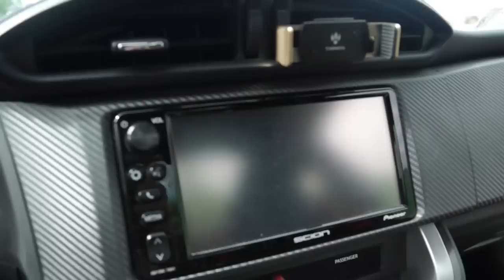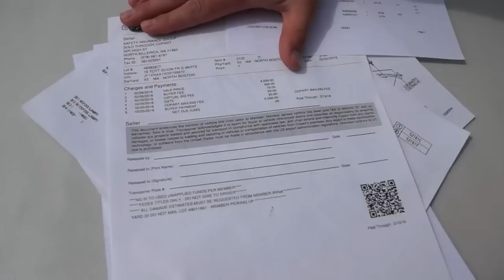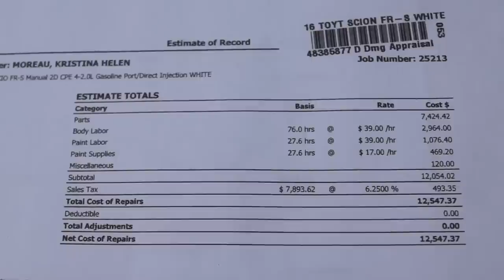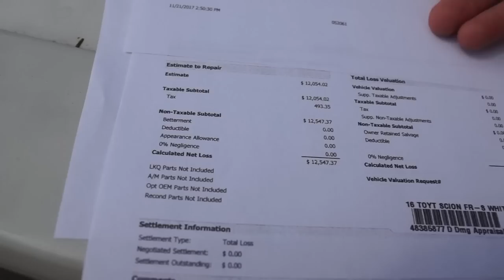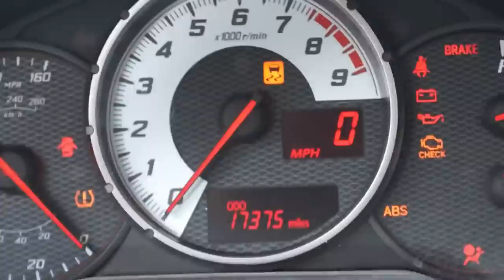Copart: My 2016 Scion FRS Total Cost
My experience buying a 2016 Scion FRS from Copart for $4500. I wanted a Copart FRS or BRZ since B is for Build Episode 1. Thanks to Samcrac for giving some tips on how to buy from Copart.

Cheapest Scion FRS/ Subaru BRZ/ Toyota gt86 86 in the country. Purchased from Copart insurance auction for $4500. Same car as tj hunt, tanner fox, and b is for build.